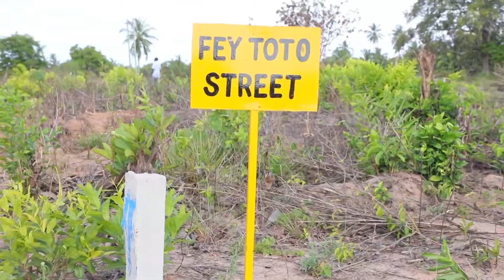SHEIKH OTHUMAN MAALIM | MTUME ALISHAWAI KUPEWA KENGE ALE